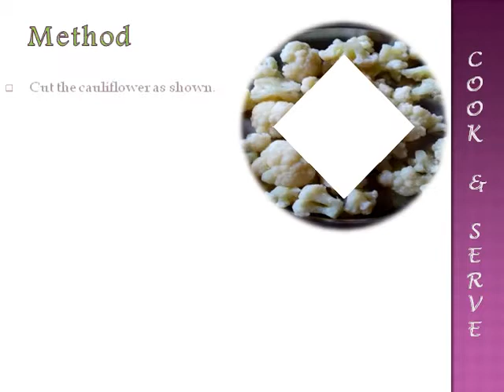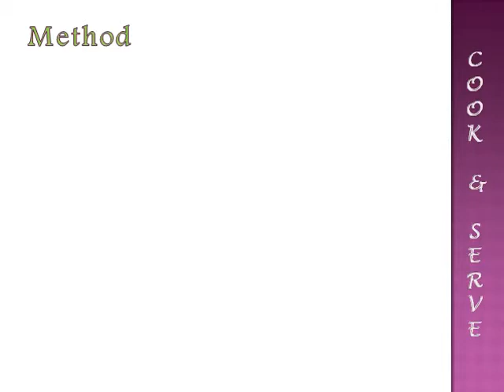GOBI MANCHURIAN | COOK & SERVE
18. GOBI MANCHURIAN

Indo-Chinese cuisine.
Perfect evening snack.